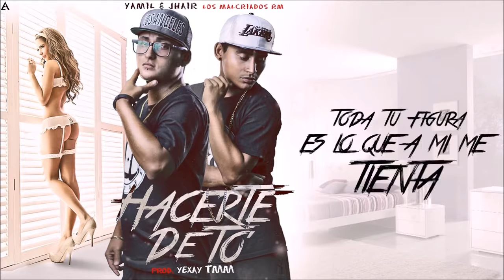Hacerte De To - Yamil & Jhair "Los Malcria2 RM" (Prod. by Yexay TMM)